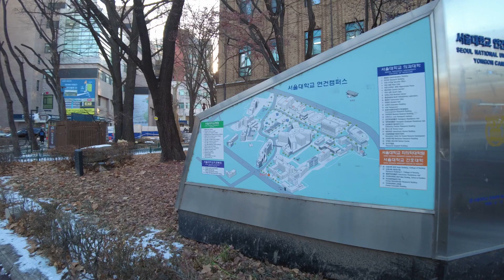Walk One of the top three hospitals in Korea, 서울대학교병원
Don't all get sick
Seoul National University Hospital
 holds the historical roots of the hospital as Gwanghyewon, Korea's first Western-style hospital, opened on February 29 (lunar calendar) in 1885 (22th year of King Gojong). Gwang Hye-won temporarily used the house of Hong Young-sik (洪英植), who was now in the seat of the Constitutional Court, and on March 12 (lunar calendar) of that year, the Joseon government made the name of Gwang Hye-won blank and renamed it Jejung-won. I used it retroactively
At Seoul National University Hospital, missionaries at the time marked Jejungwon as'Government Hospital' in various reports, and the Joseon government only hired American doctors, including Horace N. Allen, a missionary doctor to take care of patients. The overall operation and supervision of the Republic of Korea was supervised by the government, and in the end, the founders of Jejungwon were Gojong and the Joseon Dynasty. In response to this, the Korean Studies Center has recorded that both Yonsei University Medical Center and Seoul National University Hospital are based on Jejungwon in the Encyclopedia of Korean National Culture University.

Hospitals that are among the top 3 hospitals in Korea

모두들 아프지 마세요

서울대학교병원은 병원의 역사적 뿌리를 1885년(고종 22) 2월 29일(음력)에 개원한 우리나라 최초의 서양식 병원인 광혜원(廣惠院)으로 잡고 있다. 광혜원은 지금의 헌법재판소 자리에 있던 홍영식(洪英植)의 집을 임시로 썼으며, 그해 3월 12일(음력) 조선정부는 고종의 재가를 받아 광혜원의 명칭을 백지화하고 제중원(濟衆院)이라는 명칭을 소급해 사용했다
서울대학교병원은 당시의 선교사들이 각종 보고서에서 제중원을 ‘정부병원’으로 표기했고, 조선정부가 선교의사인 알렌(Horace N. Allen)을 비롯한 미국인 의사들을 고용하여 환자의 진료를 맡겼을 뿐 제중원에 대한 전반적인 운영과 감독은 정부가 관장했고, 결국 제중원 설립자는 고종과 조선정부였으므로 제중원은 ‘국립병원’이나 마찬가지라는 논리를 펴고 있다. 이에 대해 한국학중앙연구원은 한국민족문화대백과사전에서 연세대학교의료원도, 서울대학교병원도 제중원을 모태로 하고 있다고 기록하고 있다

국내 병원 top3에 들어가는 병원 이하 설명을 생략하겠다